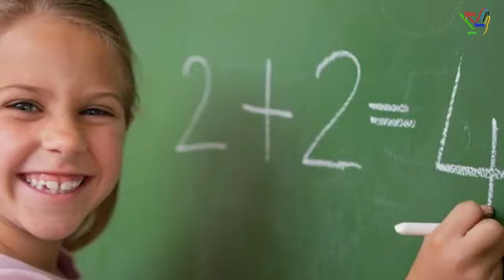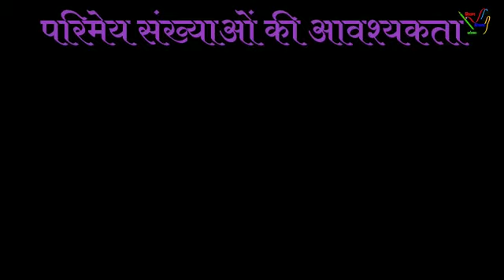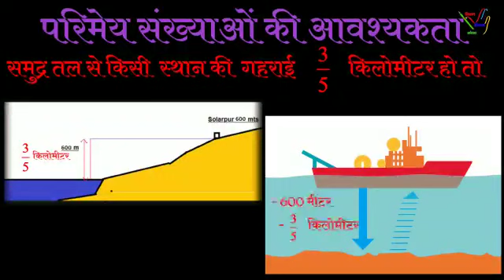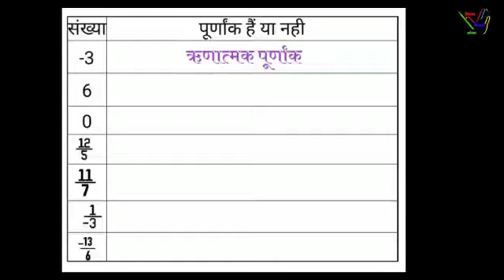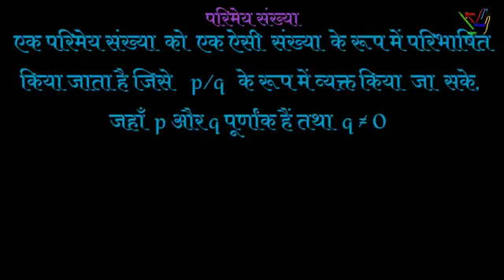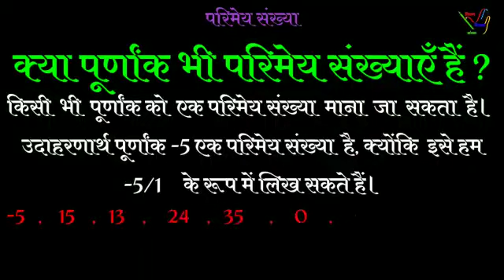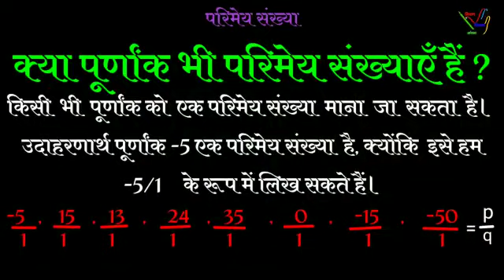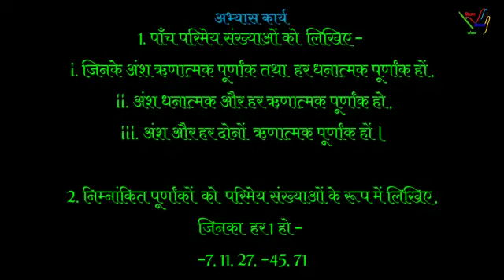परिमेय संख्याएं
कक्षा- 7
विषय- गणित
प्रकरण- परिमेय संख्याएं
लर्निंग आउटकम- बच्चे अपरिमेय संख्या की अवधारणा से परिचित हैं।
शिक्षक : अर्पण कुमार आर्य (स.अ.) उच्च प्राथमिक विद्यालय लावाखेड़ा तालिब हुसैन नवाबगंज बरेली